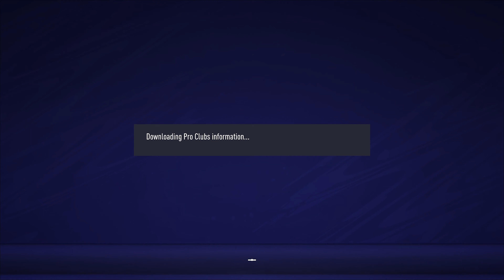#01 - THE JOURNEY BEGINS... (FIFA 21 Pro Clubs)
Welcome to the first ever video on my channel.